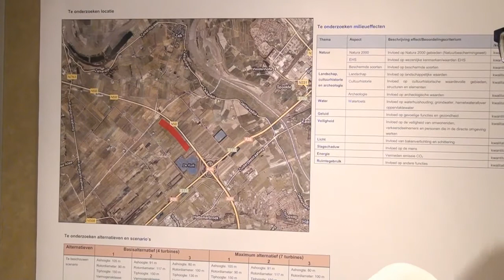Bewonersinfoavond Windturbinepark Hattemerbroek